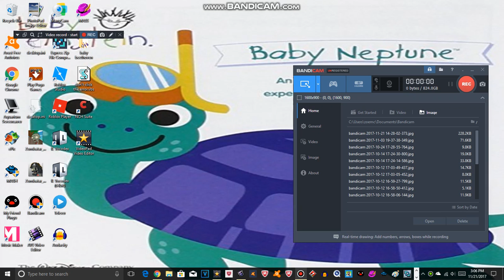(A Nice Gift to Bea Koretkii SATF) Bea Koretkii SATF meets Don't click the virus!